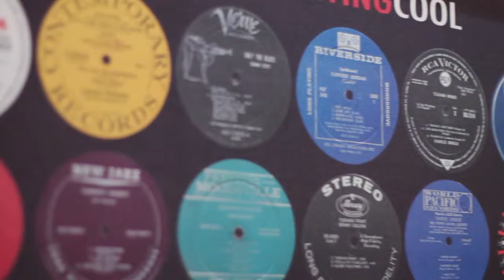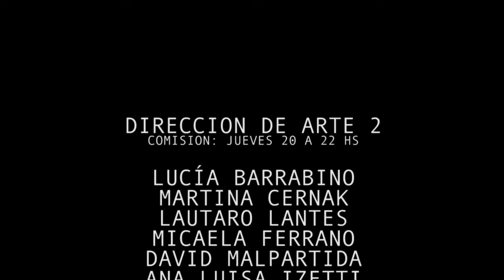Trailer - Lulu on the bridge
Trailer del guion "Lulu on the bridge" de Paul Auster

Realizado para la materia Dirección de Arte II - Cátedra: Spivak
2 cuatrimestre 2015 - Comisión: Jueves 20 a 22

Integrantes
María Lucia Barrabino
Martina Cernak
Lautaro Lantes
Micaela Ferraro
David Malpartida
Ana Luisa Izetti